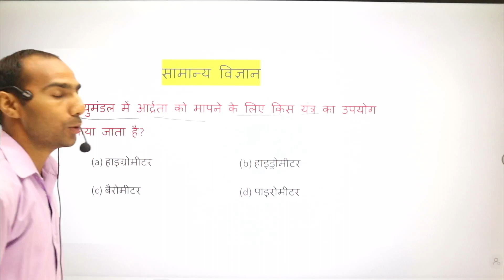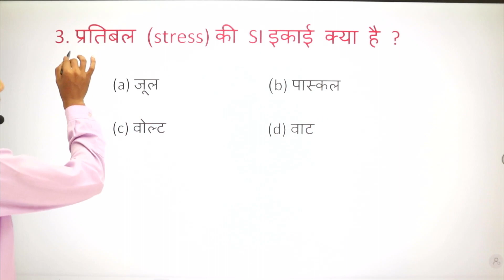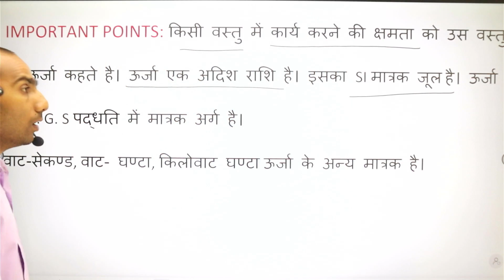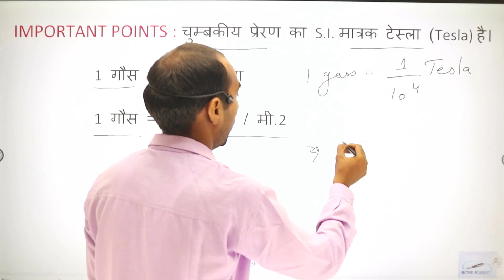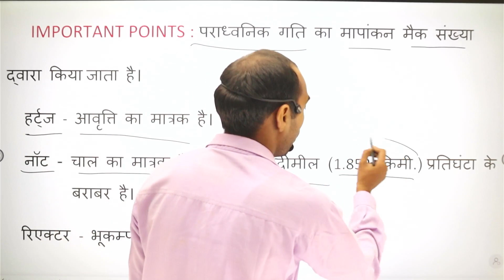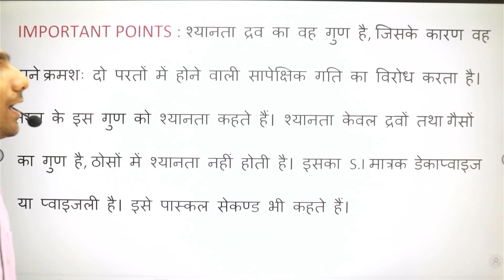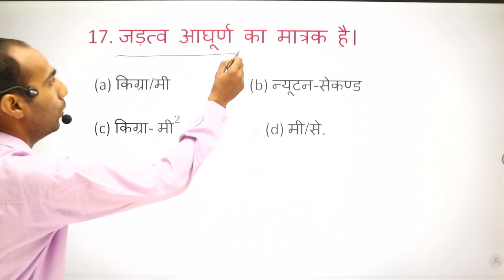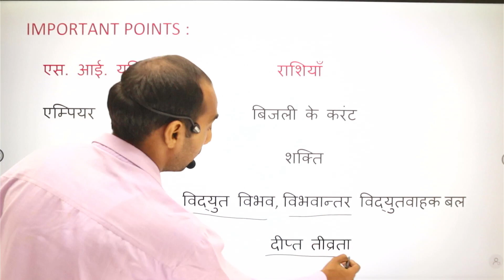Delhi Police Constable Science Classes | general science for competitive exams